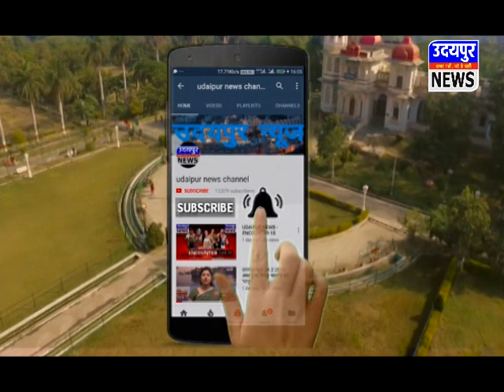श्री श्री सेठ समाज ने निकाली वरघोड़ा यात्रा